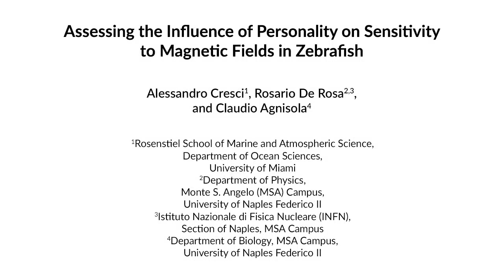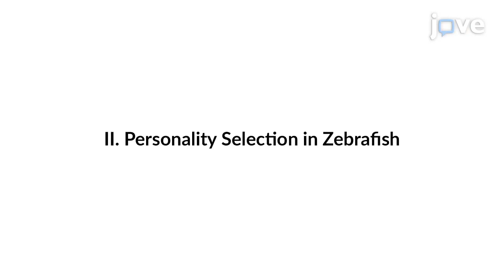Assessing Influence Of Personality On Sensitivity To Magnetic Fields In Zebrafish l Protocol Preview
Assessing the Influence of Personality on Sensitivity to Magnetic Fields in Zebrafish -  a 2 minute Preview of the Experimental Protocol

Alessandro Cresci, Rosario De Rosa, Claudio Agnisola
University of Miami, Rosenstiel School of Marine and Atmospheric Science, Department of Ocean Sciences; University of Naples Federico II, Department of Physics, Monte S. Angelo (MSA) Campus; Istituto Nazionale di Fisica Nucleare (INFN),; University of Naples Federico II, Department of Biology, MSA Campus;

We describe a behavioral protocol designed to assess how zebrafish’s personalities influence their response to water currents and weak magnetic fields. Fishes with the same personalities are separated based on their explorative behavior. Then, their rheotactic orientation behavior in a swimming tunnel with a low flow rate and under different magnetic conditions is observed.